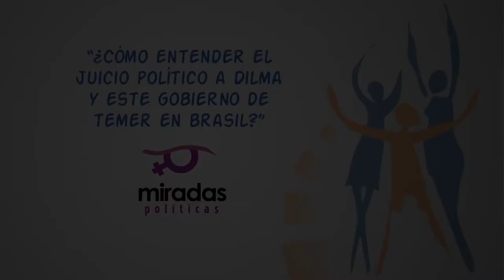¿Cómo entender el juicio político a Dilma y este gobierno de Temer en Brasil?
En Miradas Políticas presentamos  el análisis sobre el juicio político contra Dilma Rousseff, suspendida de su cargo el 30 de mayo, desde la perspectiva de doña Nuria Marín, abogada y analista internacional. Modera: Marta Solano.